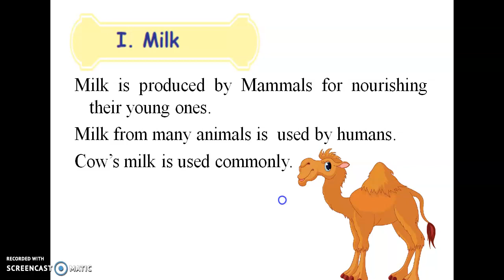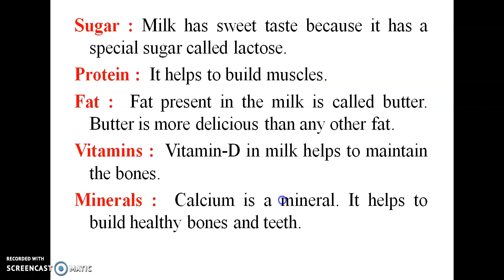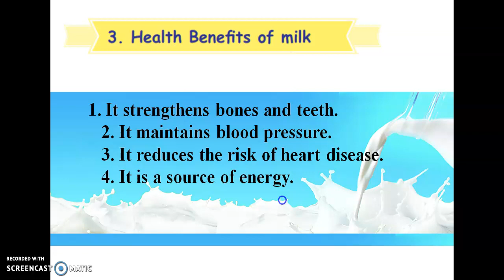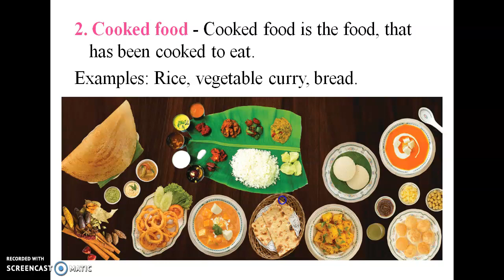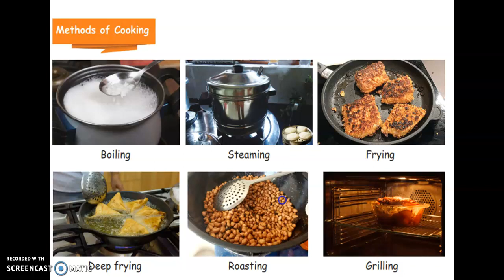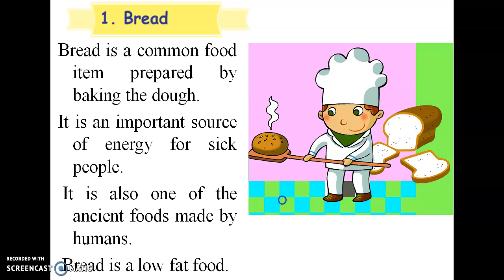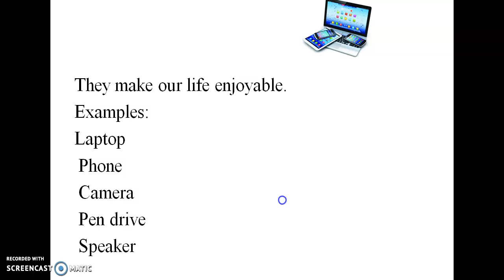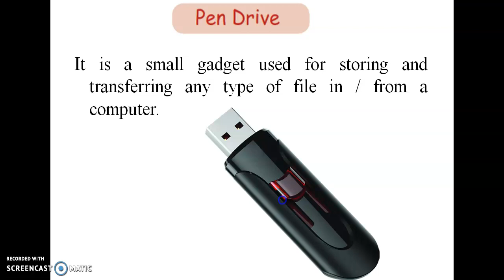Science in Everyday Life| 4th Standard |1st Term |Term-1| Unit- 4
Science in Everyday Life,4th Standard, 1st Term,  Science , Science in Everyday Life, Term-1, Unit- 4 ,

4 வது தரநிலை 1 வது கால புத்தக உடற்பயிற்சி அறிவியல் அறிவியல் அன்றாட வாழ்க்கையில் கால -1 யூனிட்- 4 புத்தக உடற்பயிற்சி